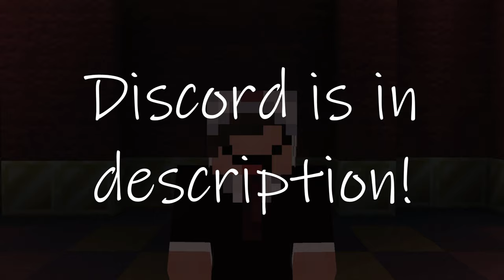Welcome to my Channel!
✡ READ ME! ✡

Hey everyone! I really hope you guys stick around and enjoy my content. I am super excited for this fresh start. and I promise all my OG fans, there wont be as many breaks!

About me!
I am a family friendly, minecraft YouTuber with over 1800+ subscribers! I have been playing minecraft since I was a kid. I love the game and can't stop playing it. I also love to play football and basketball! I also like to play Fortnite and Madden and I like to hang around with my friends. I also enjoy streaming on YouTube or Twitch, and interacting with my fans. I like talking to people online and getting new ideas to grow my interests. I love chickens, they are AWESOME! Chicken is a brand to my channel cause when I think about chickens I think to never give up and to achieve my dreams.